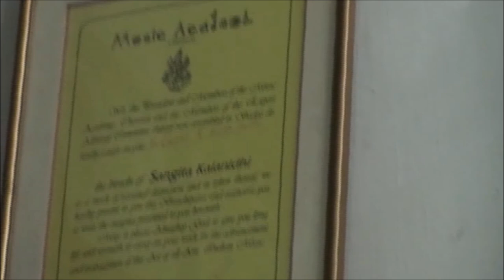Experience With Maha Periyava By : Carnatic Vocalist Smt Vedavalli Santhanam & Sri Santhanam